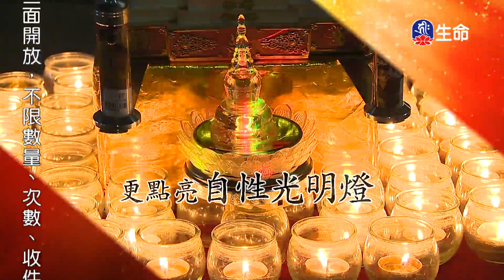放生的功德-1_海濤法師弘法講座(國台)_(lifetv_20200606_22：00)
海濤法師弘法講座(國台)_放生的功德。